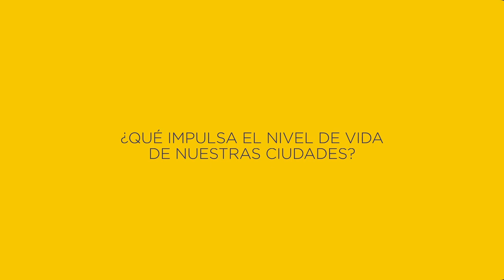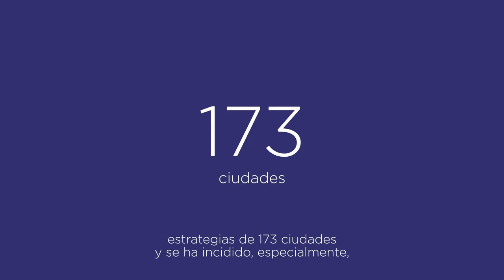Impulso al desarrollo urbano con FEDER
La mejora del nivel de vida de nuestras ciudades tiene sus aliados en planes como URBAN o EDUSI, dentro de la política de Desarrollo Urbano de los Fondos FEDER. Ciudades más verdes, sostenibles y pensadas para vivir mejor con la participación de toda la gente.